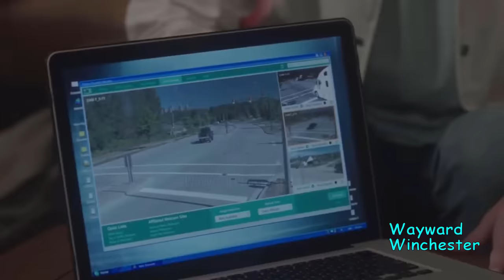Jensen Ackles Pranked Jared So BADLY They Had To Get Jared A New Trailer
Jensen Ackles Pranked Jared So BADLY They Had To Get Jared A New Trailer, just J2 being real life brothers.

Credit To WBTV For SPN Footage